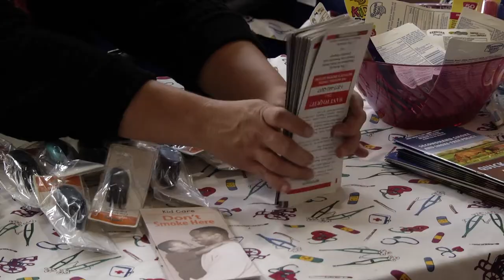Ladies in Red